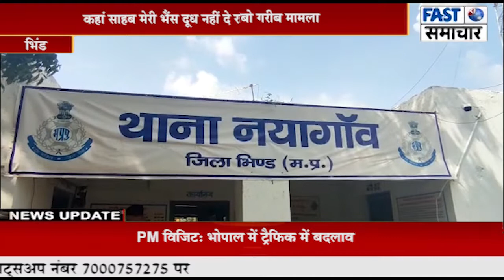नयागांव थाने में पहुंचा अजीबो गरीब मामला, कहां साहब मेरी भैंस दूध नहीं दे रही कुछ मदद करो।